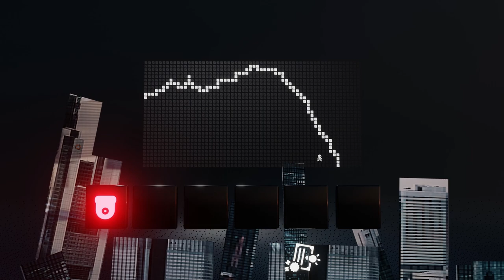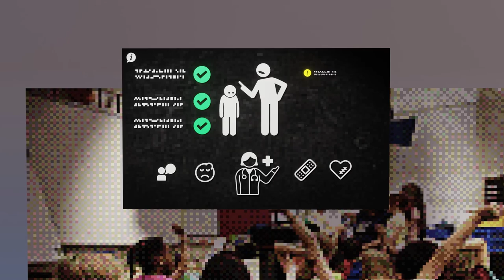"StopScanningMe: How to actually protect children online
In 2022, European lawmakers proposed new rules with the noble intent to protect children. However, this law allows authorities to have anyone's legitimate conversations monitored.

In doing so, it harms everyone, including those it wants to protect. No one can be protected by making the internet less secure.